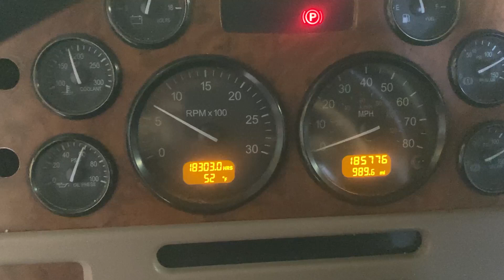2007 PETERBILT 357 For Sale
Air Ride Cab, Dual Exhaust, Dual Breathers, Jakes, Cruise, FatBoy Kit, Virgin Rubber, Full Lockers, Clean Low Mile, Rust Free Southern Truck